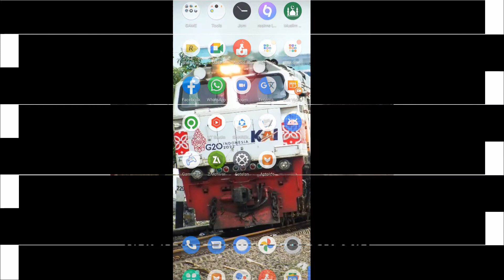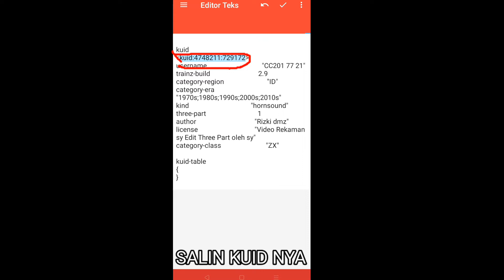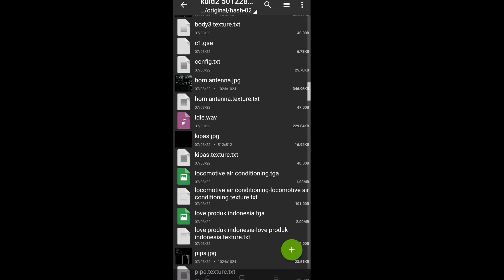CARA MENGGANTI S35 LOKOMOTIF || TRAINZ SIMULATOR INDONESIA